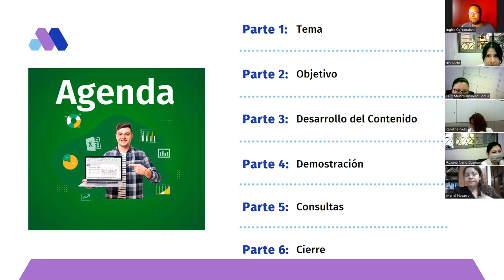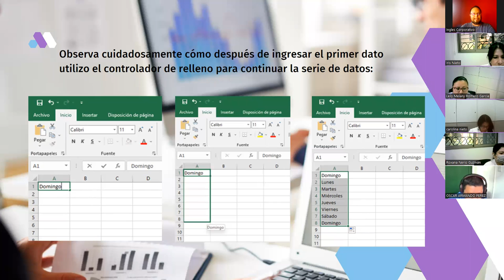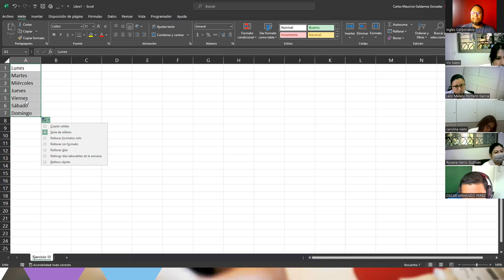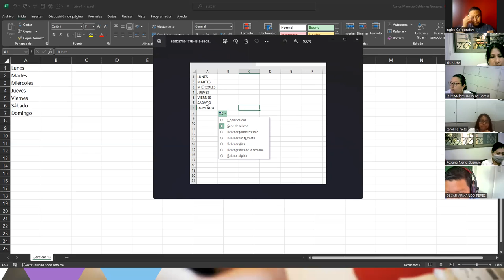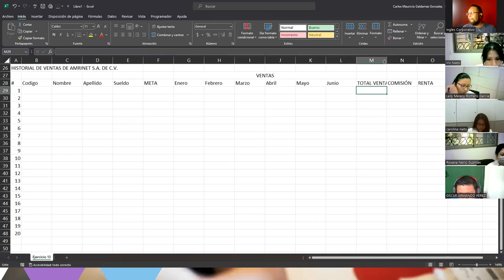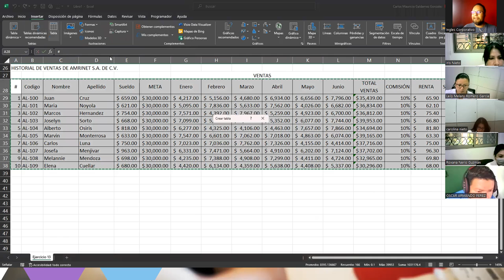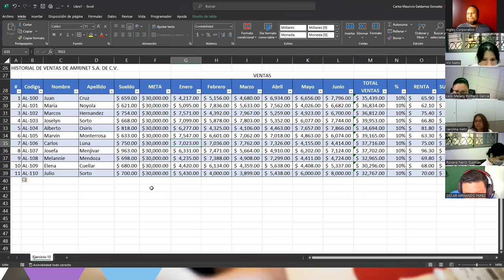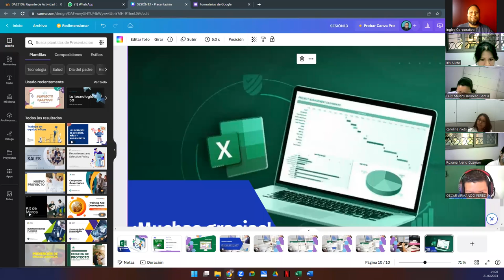Sesión 13-21-06-23-29811-8017-0027/2023-Galdámez-Series de Relleno en Excel